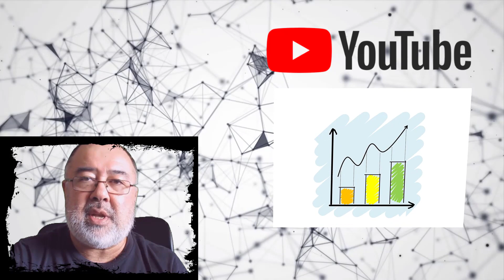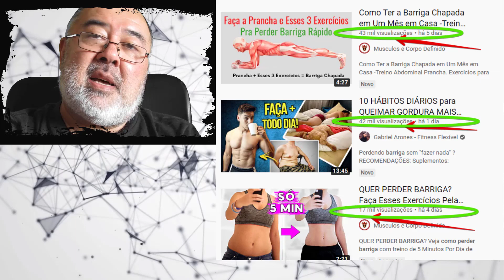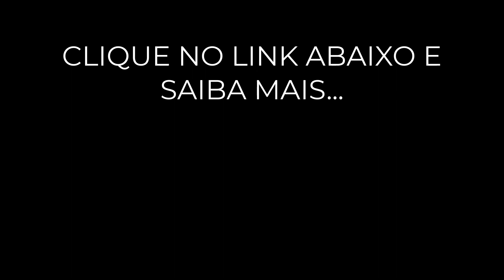Como crescer no YouTube Rápido e começar seu canal - 7 dicas! | Primeiros passos no YouTube 2020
Como Crescer no Youtube Rápido
▼ Clique no link abaixo para criar um canal top no youtube sem aparecer

👉 Sobre o video:

☛Você sempre quiz saber como as pessoas conseguem  CRESCER no YOUTUBE e de maneira muito  mais rápida do que as outras?
☛Ou você começou um canal no Youtube e se pergunta porque esta paradão nesse exato ponto em que seu canal se encontra?
Nesse vídeo vou revelar 7 Dicas de como Começar e Crescer no Youtube,  partindo de ZERO visualizações e ZERO inscritos.

TAG vídeo:
como crescer no youtube rapido,
ganhar 100 inscritos rápido,
fontes de renda,
espaço empreender,
como divulgar canal,
como divulgar video,
como ganhar inscritos no youtube,
como crescer canal,
nk2020renda,
como divulgar,
ganhar inscritos,
dicas para youtubers,
dicas para canal,
crescer no youtube,
como fazer divulgação no youtube,
divulgação de canal no youtube,
divulgação no youtube,

00:00 Play
00:25 CRESCER ⤵ como ganhar INSCRITOS no youtube ⤵ Clique no Link⤵⤵⤵:D